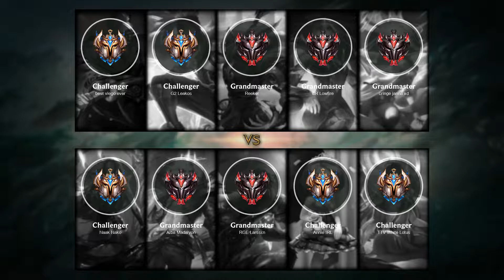Annie Bot vs Ashe - EUW Challenger Patch 11.24b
- Skin: Prom Queen Annie
- Primary Rune: Electrocute

Timeline:
00:00 Ban & Pick
00:15 Runes & Abilities
01:42 Gameplay
04:59 Team FIGHT
05:27 Gameplay
09:51 Get a SOLO KILL
10:19 Gameplay
12:02 Team FIGHT
12:33 Gameplay
14:40 Team FIGHT
15:05 Get a Double Kill
15:40 Gameplay
17:16 Team FIGHT
17:44 Gameplay
20:49 Team FIGHT
21:17 Gameplay
21:44 Team FIGHT
22:36 Gameplay
23:17 Team FIGHT
23:35 Hunt The Dragon
24:00 Team FIGHT
24:23 Take down The Inhibitor
24:40 Gameplay
25:02 Team FIGHT
25:30 Gameplay
26:42 Take down The Turret
27:10 Gameplay
29:17 Get a SOLO KILL
29:38 Team FIGHT
30:00 Gameplay
32:12 Team FIGHT
32:47 Take down The Turret
33:00 Team FIGHT
33:11 End credit